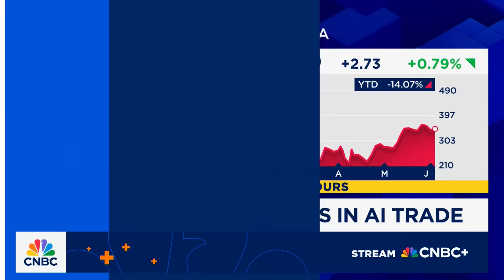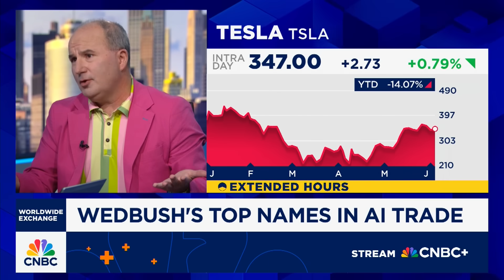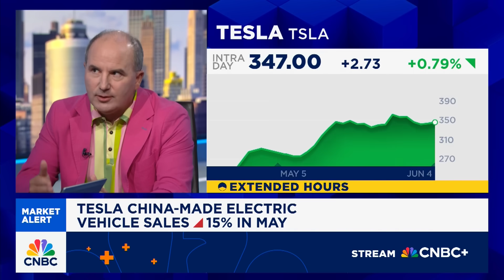Ives: AI is the fourth industrial revolution — this is just the beginning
Dan Ives, Global Head of Tech Research at Wedbush, unveiled the “Ives AI 30” ETF, calling this a golden age for AI. He remains bullish on Tesla, cybersecurity, and energy-AI convergence.